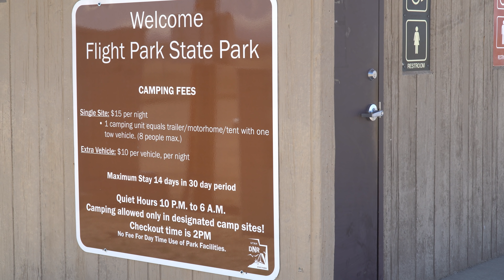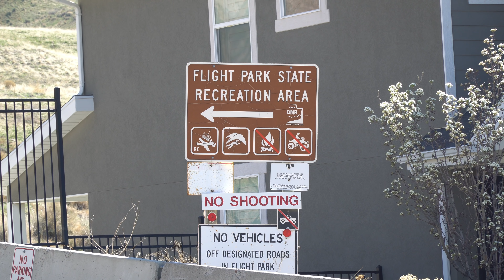Ep. 198: RV Boondocking Near Salt Lake City | Utah camping travel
We've seen many folks ask online for boondocking sites near Salt Lake City, and this hidden gem sits right off I-15 between Salt Lake City and Provo. Best of all, camping at the State Flight Park Recreation Area comes with free entertainment! Come along on this short episode of Grand Adventure as we check out the campsites at the State Flight Park.

CHAPTERS

0:00 Intro
1:23 Access
2:18 Camping
4:04 Flying
6:45 Wrap-up

CREDITS

ABOUT US